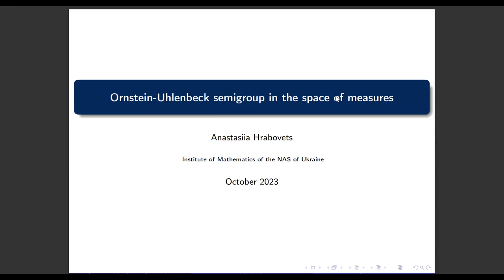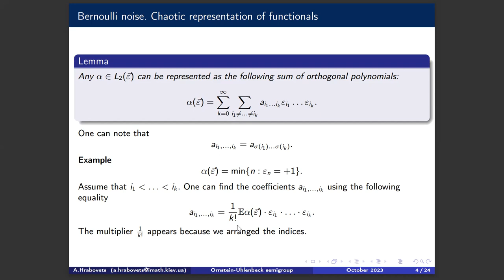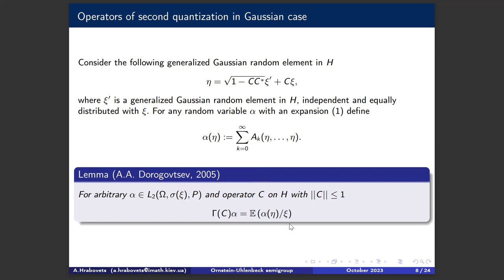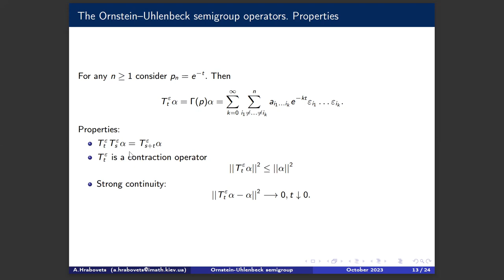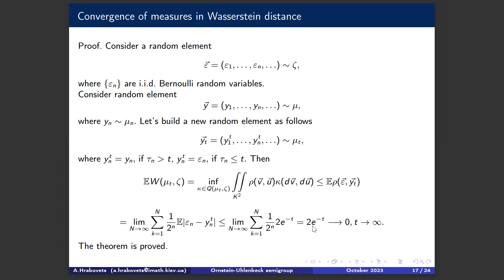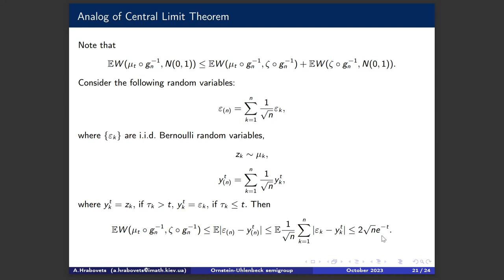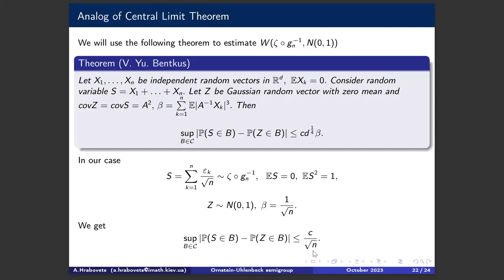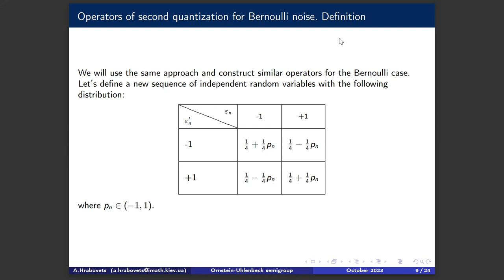Anastasiia Hrabovets. Ornstein-Uhlenbeck semigroup in the space of measure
The session of the seminar "Malliavin Calculus and its Applications" , 24th of October,
Speaker: Anastasiia Hrabovets
(Institute of Mathematics of NAS of Ukraine)

Topic: Ornstein-Uhlenbeck semigroup in the space of measure